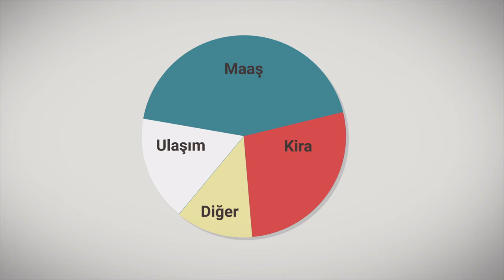PARAŞÜT - Gider Takibi